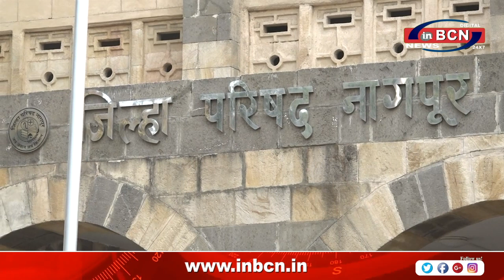ZP Nagpur पशु घोटाला पे क्या बोले आ. बावनकुले? आशिष जयस्वाल ।। Impect of INBCN News